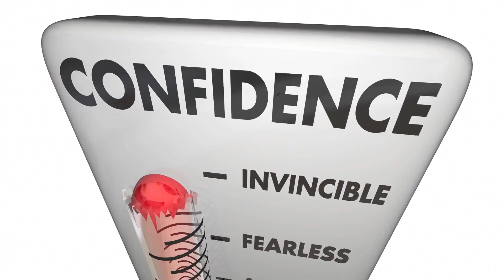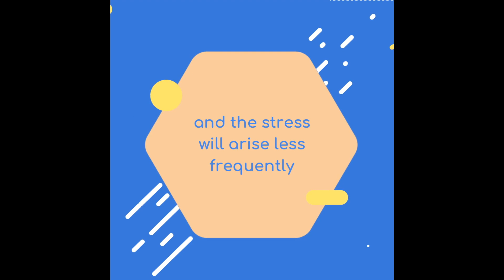Stress & Anxiety Introduction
This series will help you find ways to reduce stress and navigate discomfort caused by anxiety. We hope you enjoy this series and find the information enjoyable and helpful.